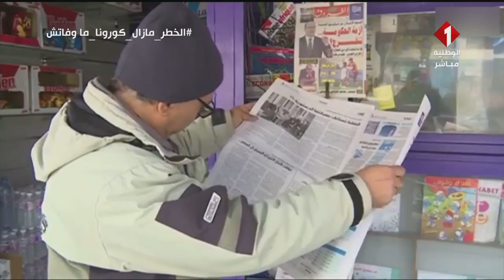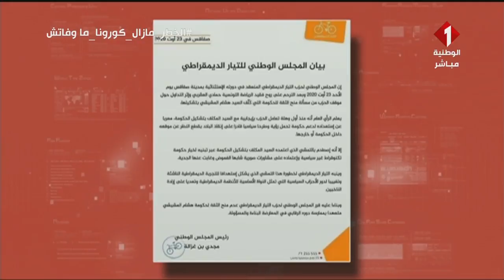برنامج متابعات ليوم 27 - 08 - 2020